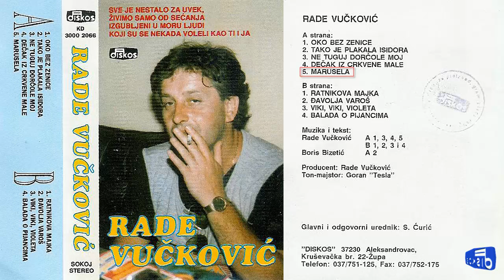Rade Vuckovic - Marusela - (Audio 1993)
Muzika: Rade Vuckovic
Tekst: Rade Vuckovic
Aranz: